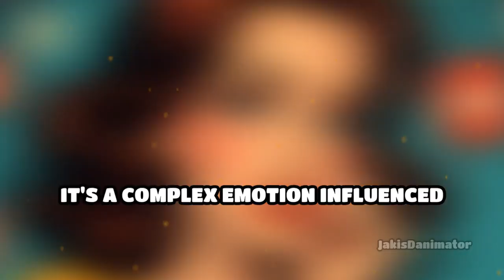Chapter 2 All Alone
In this captivating chapter of the book "Dealing with Loneliness," we delve into the profound concept of loneliness and its impact on our lives. Join us as we unravel the emotional state of loneliness, its causes, and the feelings associated with it.

Discover practical steps to break free from the lonely cycle and replace it with healthy thoughts and love. This insightful chapter will equip you with a deeper understanding of loneliness and empower you to overcome its challenges.